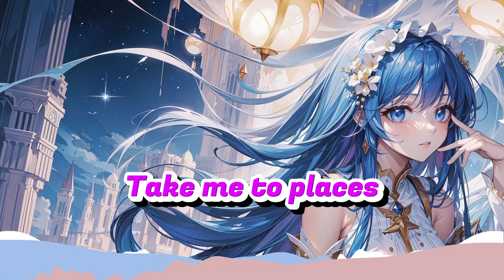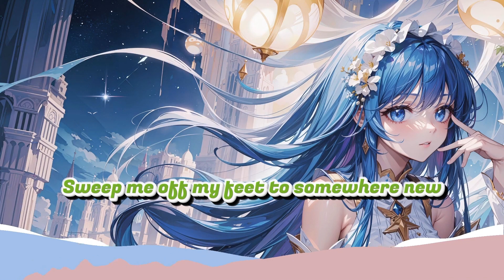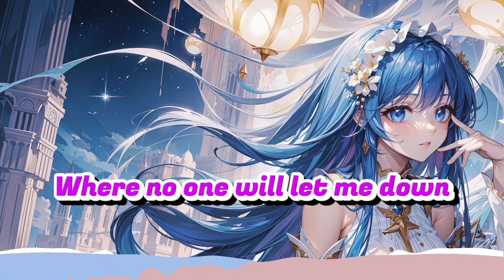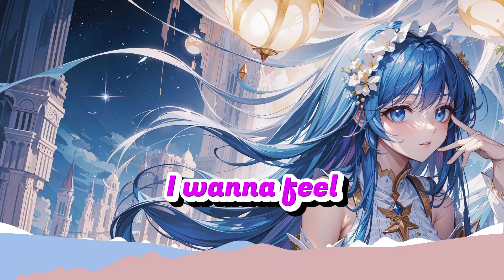Vertigo Lyrics - JJD x Cecilia Gault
🎤 Lyrics: TheFatRat & Cecilia Gault - Our Song

Every day it's getting heavier
The world keeps weighing on my shoulders
Every step I get more wearier
Dreaming about when I was younger

Take me to places
Where no one will let me down
Keep me far from the ground
Feel my heart racing
where everything’s small down below
I want to feel it, feel the Vertigo

Sweep me off my feet to somewhere new
Lift me high like there’s no Gravity
climb up higher to look at the view
my problems fade into the city

I want to feel it, feel the Vertigo  X2

I wanna feel the Vertigo
Feel the vertigo X4

Life is just... ( ❛ ͜ʖ ❛ )
Music and Gaming

jjd - vertigo (feat. cecilia gault) lyrics
Vertigo Lyrics
Vertigo Cecilia Gault Lyrics
Vertigo JJD Lyrics

nightcore songs with lyrics
nightcore lyrics switching vocals
new nightcore songs with lyrics 2023 karaoke cover
karaoke songs with lyrics
karaoke version songs with lyrics
video karaoke songs with lyrics english
karaoke songs with lyrics english